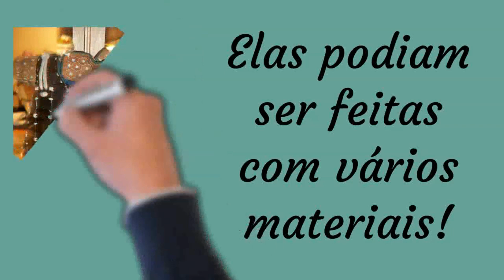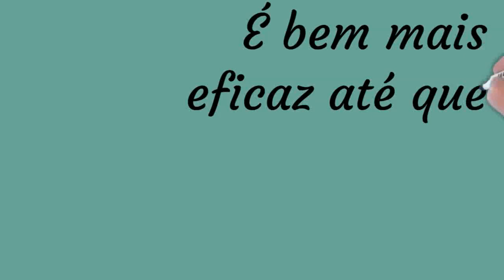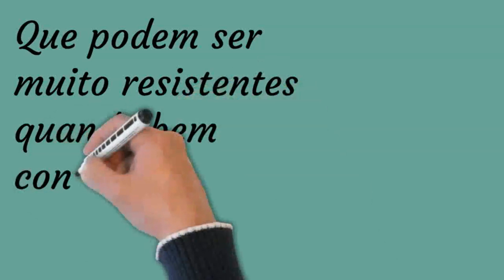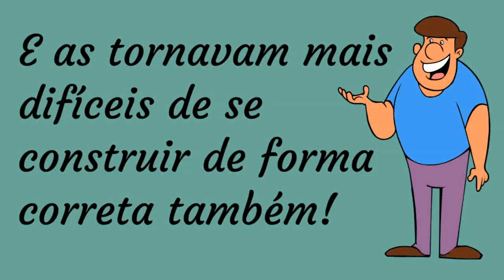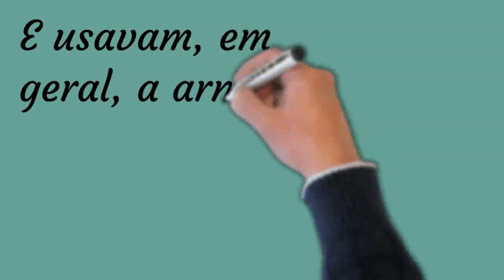Os Jogos MENTIRAM Sobre As Armaduras de Couro?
A armaduras de couro que vemos em filmes, jogos e séries realmente existiram? Pra responder isso, falo um pouco hoje sobre 3 tipos de armadura.

Imagens (via Wikimedia Common) – Gary Todd, Samuraiantiqueworld, Superikonoskop, Gaius Cornelius, Khruner, Heidi Kontkanen, Pink Flojd

Imagem colorida da Biga egípcia - Carlo Lasinio (Engraver), Giuseppe Angelelli , Salvador Cherubini, Gaetano Rosellini (Artists), Ippolito Rosellini (Author)

Imagem da armadura ártica (Wikimedia Commons): Andrew Butko (modificação: Zoom na armadura)